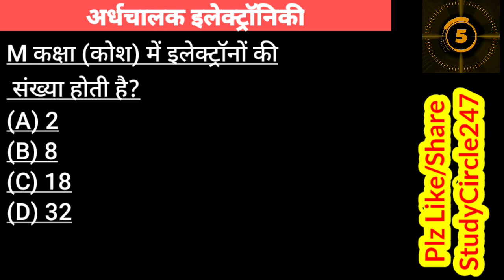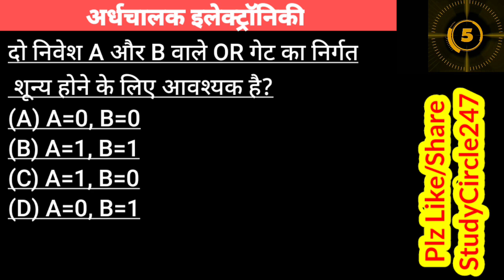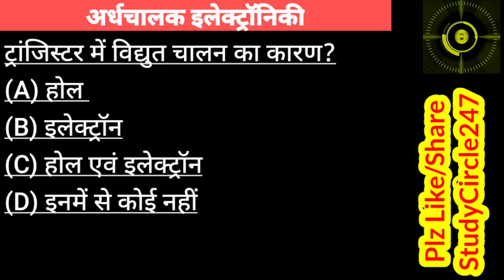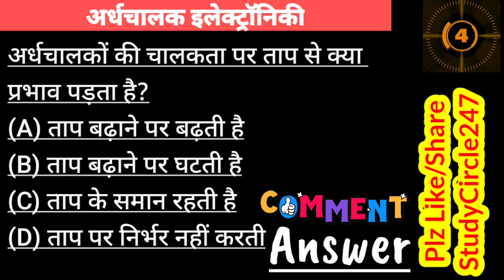NEET Test 192 | अर्धचालक इलेक्ट्रॉनिकी ऑब्जेक्टिव | Semiconductor Electronics Objective Questions.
आज के इस वीडियो में हम देखेंगे NEET Test 192 | अर्धचालक इलेक्ट्रॉनिकी ऑब्जेक्टिव | Semiconductor Electronics Objective Questions.

➡➡ Videos For Following LatestExam Available On Our StudyCircle247 Channel
CGVYAPAM Exam
CGPSC Exam,
SSC Exam,
RRB Exam,
IBPS Exam,
UPSC Exam,
NEET Exam,